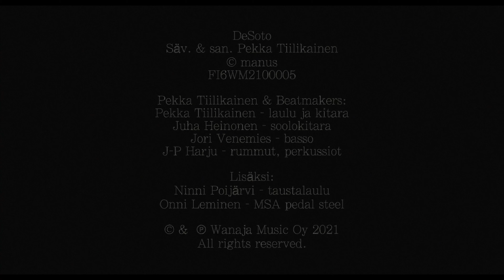Pekka Tiilikainen & Beatmakers - DeSoto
Levyltä ´Ainutlaatuinen´ (Wanaja Music Oy), 2021.